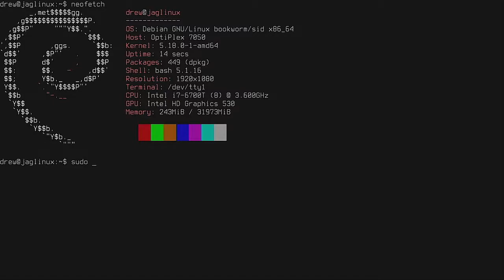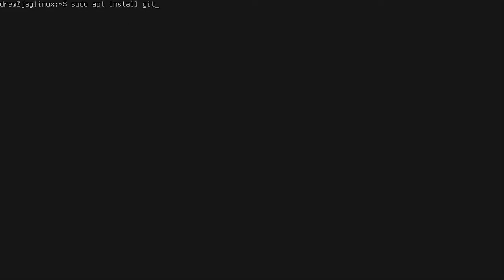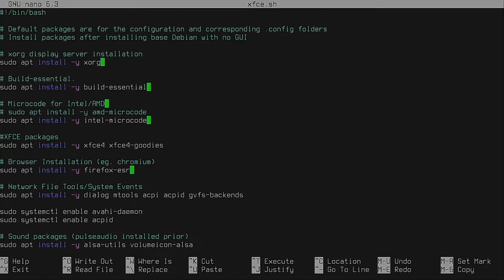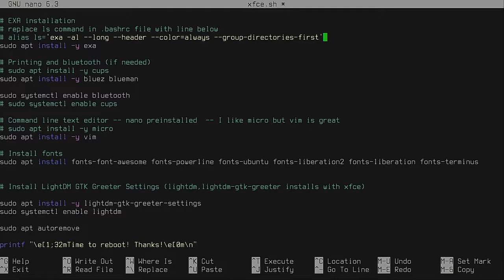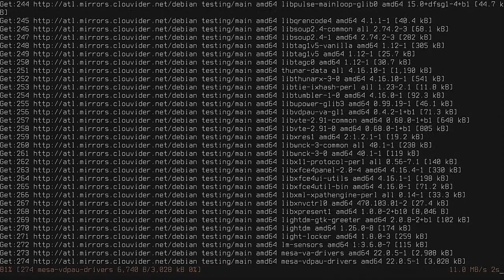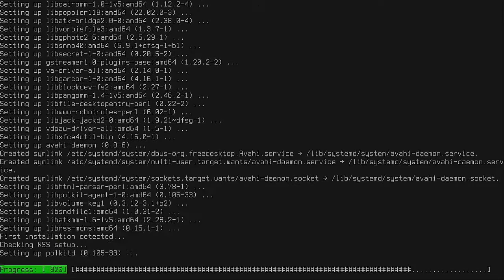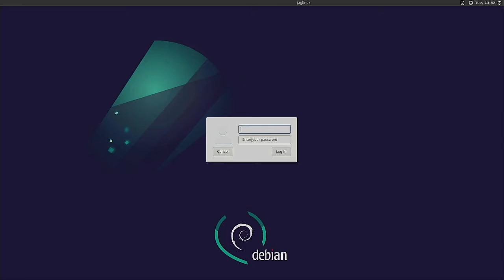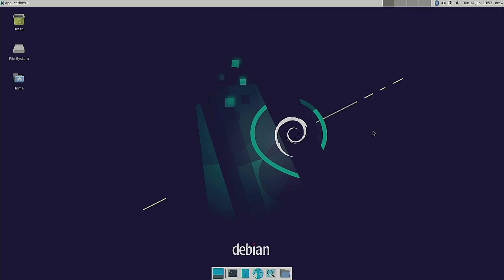Installing XFCE on Debian Testing using a shell script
If you are interested how I got to this release, watch the previous video: